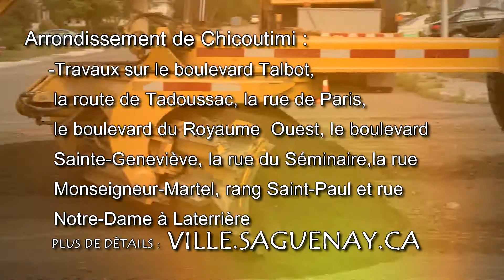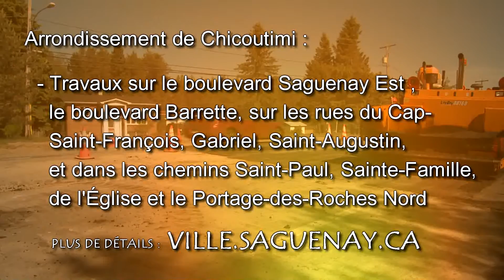Plusieurs chantiers se poursuivent cette semaine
Saguenay continue l'entretien de ses infrastructures municipales.